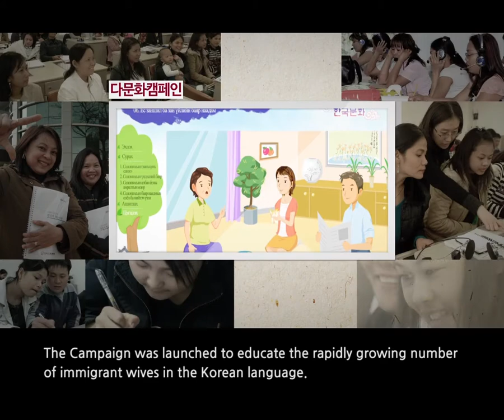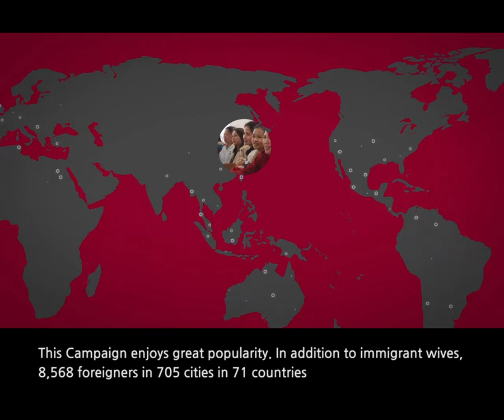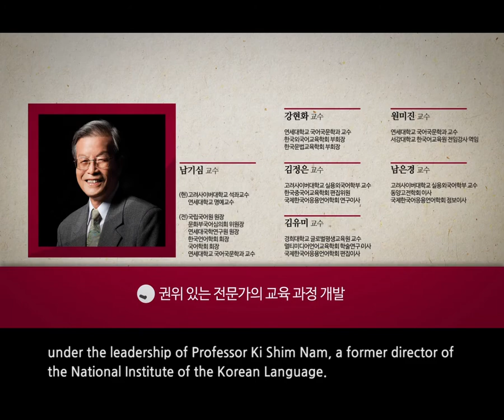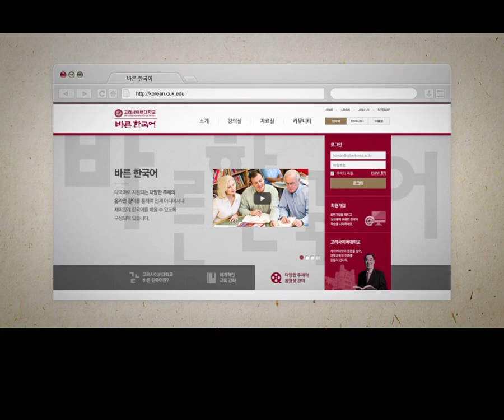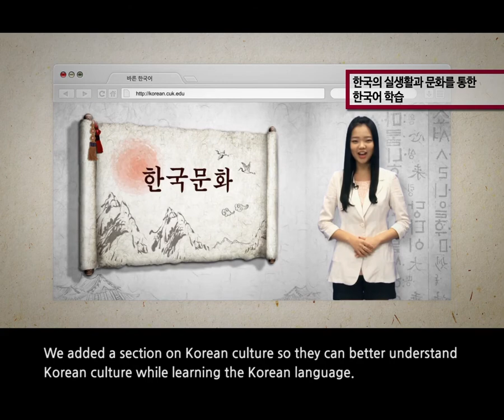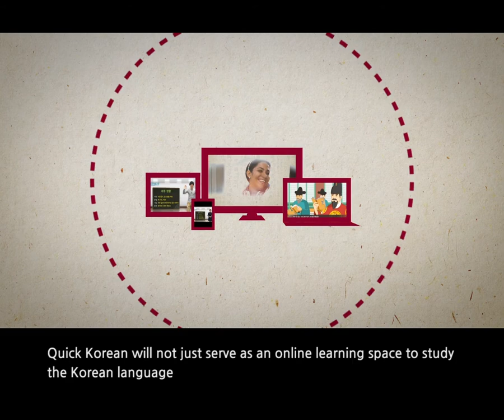고려사이버대학교 '바른 한국어' 홍보영상[영어자막]